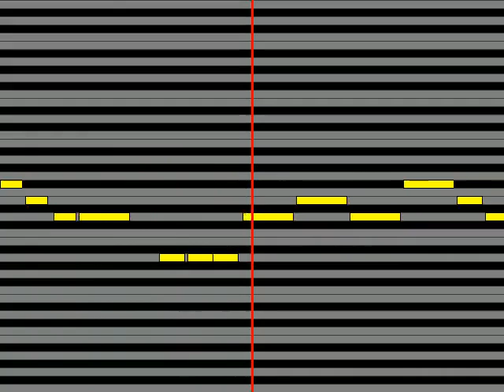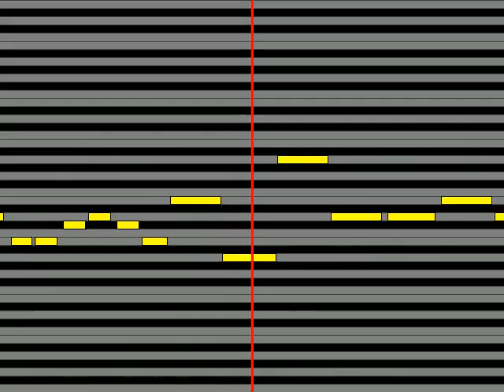【ガイドメロディ】 小阪ちひろ starring 阿澄佳奈 初めて恋をした記憶